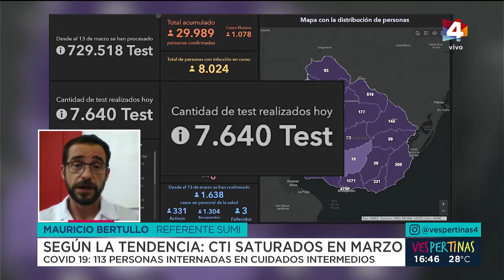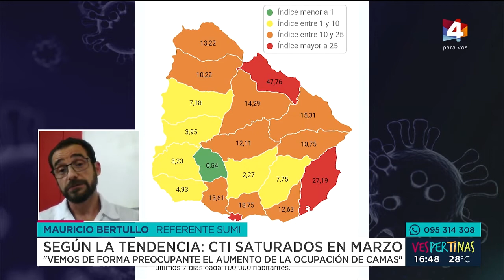Vespertinas - "Al momento no hay ningún CTI saturado"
Uno de los gremios más importantes en estos tiempos es el de los médicos intensivistas, que prevén que si no logramos que el número de contagios descienda, es posible que en marzo se saturen las camas de CTI, para profundizar sobre esto, nos comunicamos con el dr. Mauricio Bertullo, uno de los referentes de Sociedad Uruguaya de Medicina Intensiva.